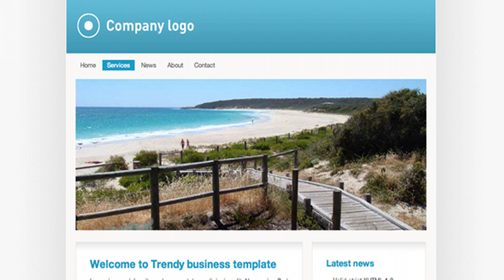Trendy blue business | Themeforest Website Templates and Themes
Simple and clean layout and design. Easy for many company identities to blend and adapt. Valid strict XHTML. Valid CSS. Easy logo change Easy to change main image and promo image. Overall easy customization.
 0